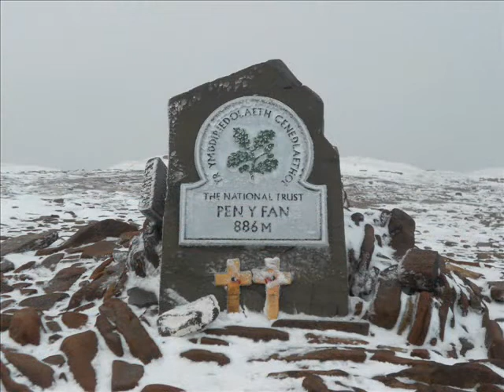Corn Du & Pen y Fan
Photos from Corn Du and Pen y Fan in the Brecon Beacons. 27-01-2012